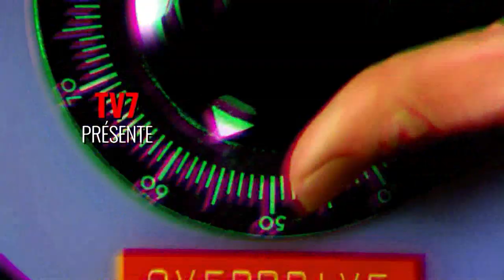ça part en live - Chloé VEDIE une artiste à suivre!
Pour ce nouveau CPEL, découverte de l'univers extrèmement personnel d'une jeune artiste de 22 ans, Chloé Védie, un repertoire, assassin et sensuel à la fois pour cette jeune femme bien dans son époque: Patrick Le Gac vous propose de mieux la découvrir en live ( 3 titres en piano-voix) et en interview!